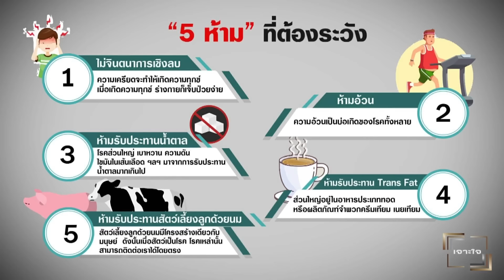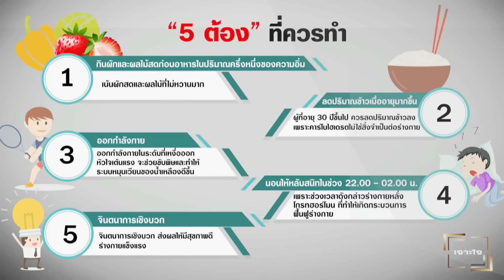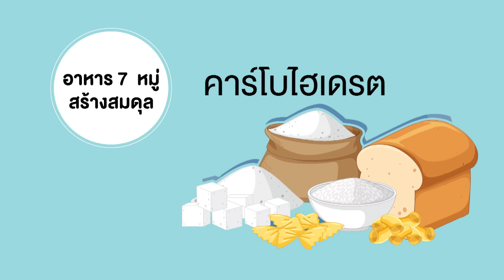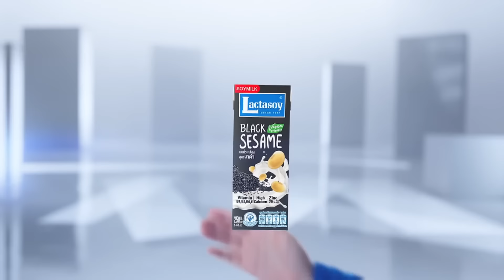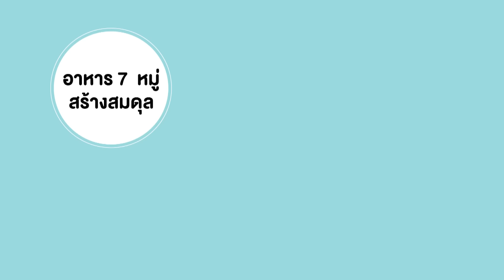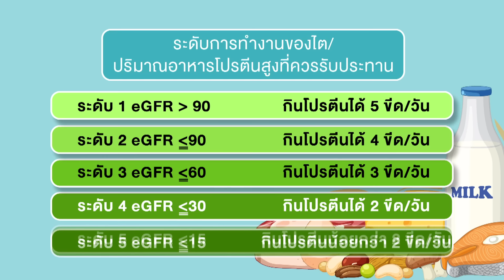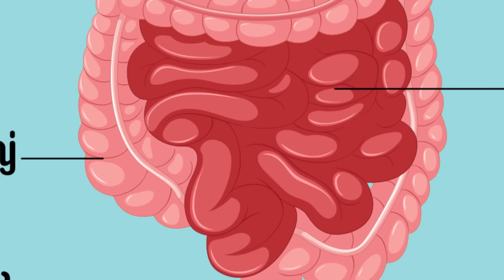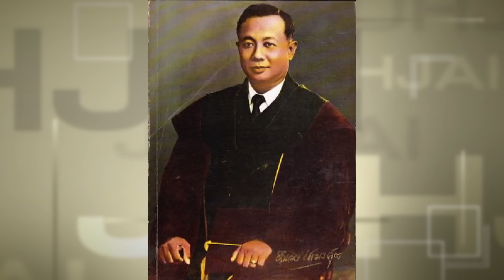เจาะใจ EP.15 I ไขความลับสุขภาพดีจากการกินกับนายแพทย์บุญชัย อิศราพิสิษฐ์ I 13 เม.ย 67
เจาะใจเสาร์นี้พบกับนายแพทย์บุญชัย  อิศราพิสิษฐ์ คุณหมอชื่อดังที่จะมาไขความลับสุขภาพดี แก่ช้า ห่างไกลโรคภัยไข้เจ็บและมีชีวิตที่ยืนยาวด้วยพฤติกรรมการกินของเรา เพราะปัจจุบันนี้อันตรายจากพฤติกรรมการกินที่ส่งผลให้ผู้คนมากมายป่วยและเกิดโรคโดยไม่รู้ตัว  เช่น ภูมิแพ้หรือมะเร็งต่างๆ

เจาะใจ เสาร์ที่ 13 เมษายนนี้ เวลา 21.00 น. ทางช่อง 9 กด 30

Facebook :  jslglobalmedia  และ เจาะใจ Johjai
Line : @JSLGlobalMedia

154 ลาดพร้าว ซอย 107 แขวงคลองจั่น เขตบางกะปิ กรุงเทพฯ 10240
154 Ladprao Road (Soi 107) Klongjan, Bangkapi, Bangkok 10240 Thailand